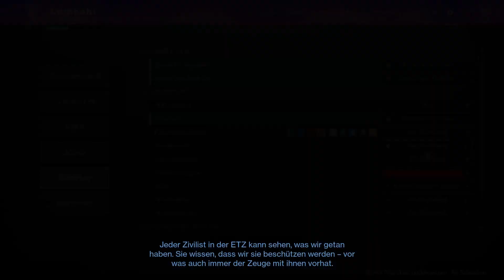Destiny 2 Lightfall part #029 Licht der Rechtschaffenheit (Lp part #687)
Destiny 2 Lightfall part #029 Licht der Rechtschaffenheit in diesem part werden wir die mission Vergeltung machen

Aktuelle Zweitserie:https:X